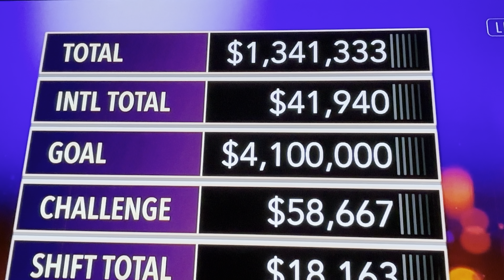The Old Gospel Ship-FWC Singers